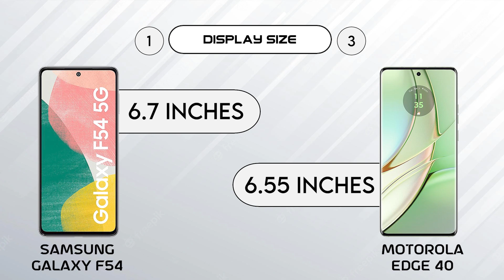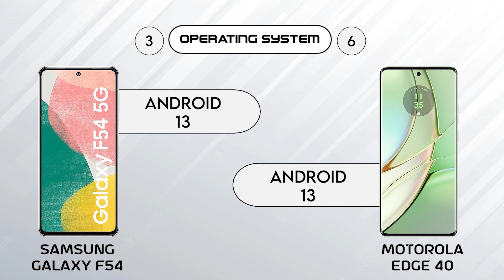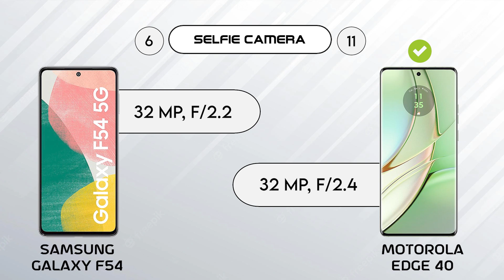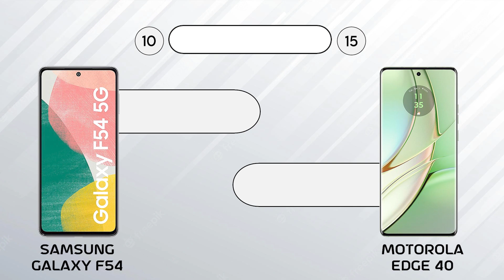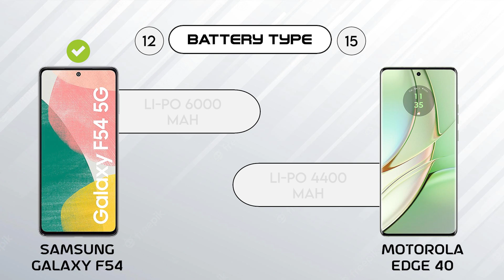Motorola Edge 40 vs Samsung Galaxy F54 | 9 Pro Tech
In this video we are going to compare Motorola Edge 40 vs Samsung Galaxy F54, hope you will enjoy this mobile comparison video and the confusions related to mobile phone will be clear after watching this video.

HASHTAGS

OTHER SEARCHES

samsung
motorola
edge 40
40 edge
samsung galaxy f54
samsung f54
galaxy f54
Motorola Edge 40 vs Samsung Galaxy F54
galaxy f54 review
f54
f54 review
edge 40 review